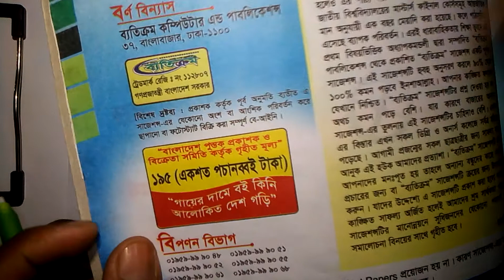দৈনিক পড়ার রুটিন specially for bba students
বিবিএ অনার্স তৃতীয় বর্ষ
ব্যবস্থাপনা বিভাগের জন্য
ব্যবসায় পরিসংখ্যান বিষয়ের
আপনাদের জন্য পেইড কোর্স তৈরি করা হয়েছে
এখানে প্রতিটি অধ্যায়ের জন্য

1) প্রয়োজনীয় সব ফরম্যাটের তৈরি ভিডিও
2) প্রতিটি প্রবলেমের জন্য সফট পিডিএফ ফাইল
3) প্রতিটি প্রবলেম এর একটি করে সাপ্লিমেন্ট পিডিএফ
4) পিডিএফ হ্যান্ড নোট
5) সূত্রের পিডিএফ
6) থ্রী আওয়ার টুল কিড ( যার সাহায্যে 3/4 ঘণ্টার মধ্যে পুরো বইটি শেষ করে ফেলতে পারবেন )
7) সাথে অন্যান্য আনুষাঙ্গিক জিনিস

আর এ সবকিছুই পাচ্ছেন মাত্র 200 টাকার বিনিময়ে
এছাড়াও অংক করতে করতে কোথাও আটকে গেলে
সল্ভ ক্লাসের ব্যবস্থা রয়েছে
তার জন্য আপনাকে প্রতিমাসে 50 টাকা পে করতে হবে
প্রতি শনি সোম বুধ এই তিন দিন রাত 9 টায়
ব্যবসায় পরিসংখ্যান বিষয়টি টির ক্লাস করানো হবে
ক্লাস শুরু হবে 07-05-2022 তারিখ থেকে
আপনি এখনই কোর্সটি কিনে ফেলতে পারেন ৷

সুস্থ থাকুন
ভালো থাকুন